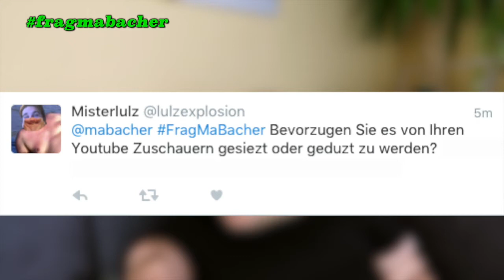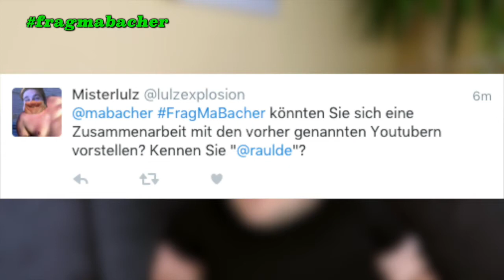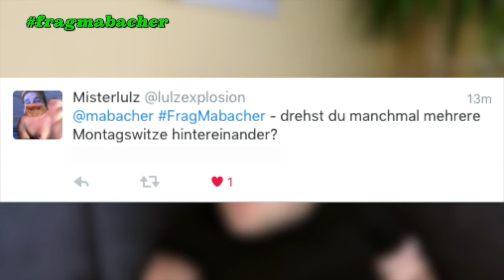fragmabacher — Misterlulz Spezial Teil 1 | Mein Bild, MontagsWitze, Du/Sie?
Hier ist Teil 1. Teil 2 folgt nächste Woche! Falls Ihr noch weitere Fragen an mich habt, einfach in die Kommentare damit!

Meine Formate — Playlisten:
MontagsWitze